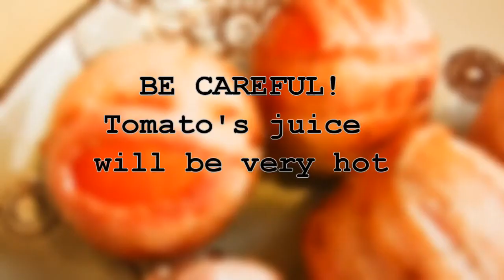How to make Bacon wrapped tomato (easy!)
How to make Bacon wrapped tomato!

Ingredients
 -tomatoes (small and medium size will work best)
-bacon

BE CAREFUL!! tomato's juice will be very hot!!!